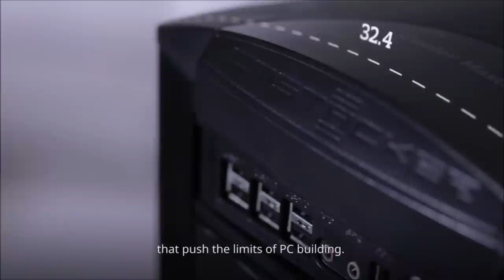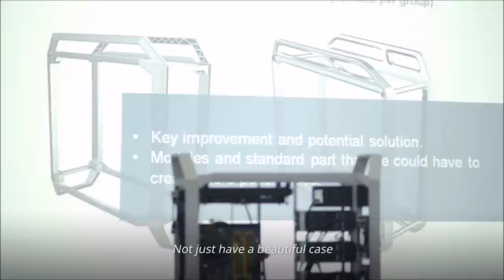Cooler Master - Master Case 5 Video